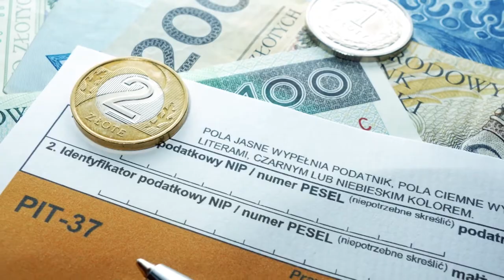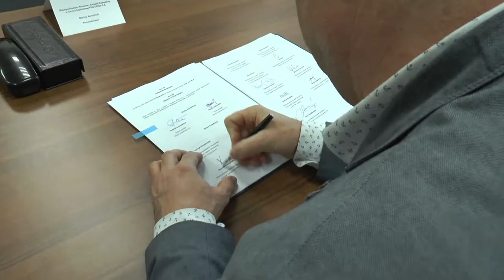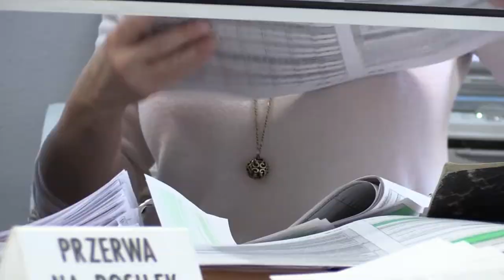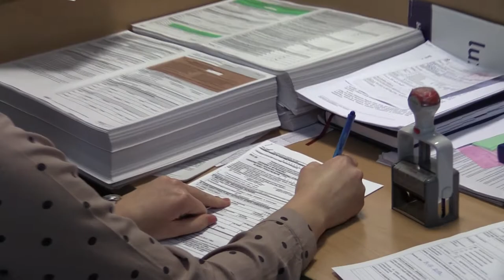Studio Grupy ORLEN 194